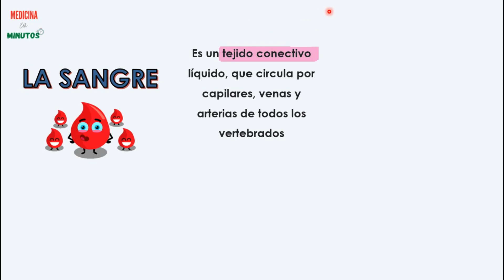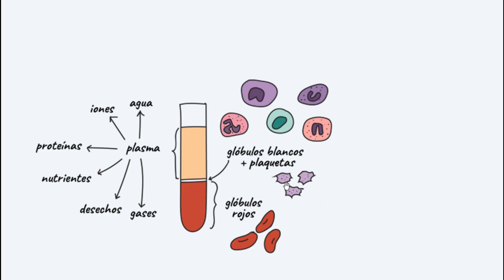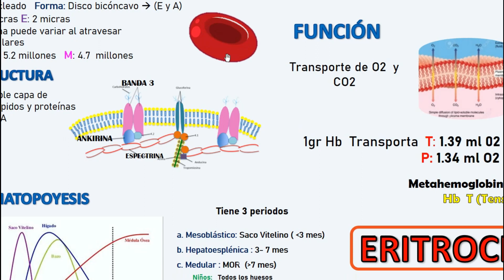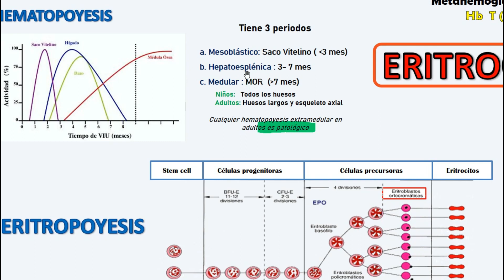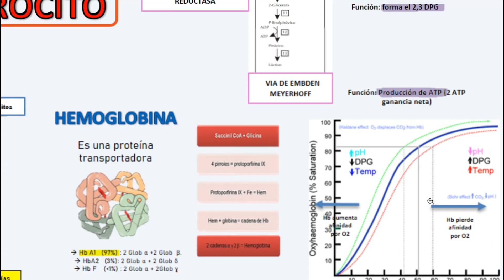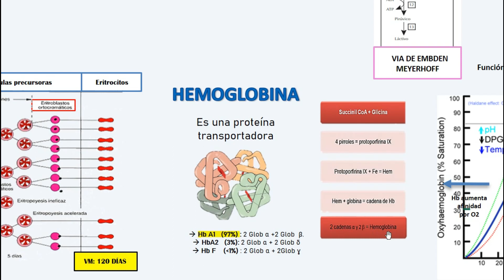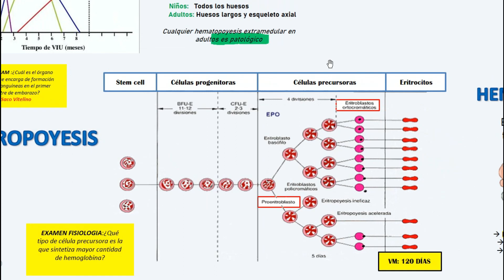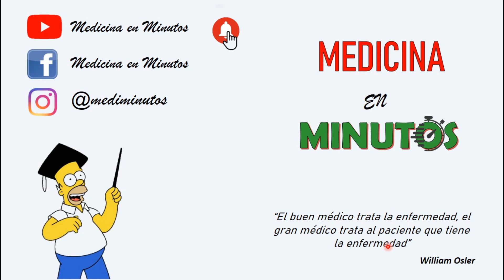👨‍⚕️📚 𝐅𝐈𝐒𝐈𝐎𝐋𝐎𝐆Í𝐀 𝐃𝐄𝐋 𝐄𝐑𝐈𝐓𝐑𝐎𝐂𝐈𝐓𝐎 🩸 + 𝐌𝐄𝐃𝐈 𝐓𝐑𝐈𝐕𝐈𝐀𝐒 📋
Chic@s! Hoy iniciamos con 𝐅𝐈𝐒𝐈𝐎𝐋𝐎𝐆Í𝐀 𝐃𝐄𝐋 𝐄𝐑𝐈𝐓𝐑𝐎𝐂𝐈𝐓𝐎 🩸👨‍🏫
Te explicamos a 𝐃𝐄𝐓𝐀𝐋𝐋𝐄, de forma 𝐑𝐄𝐒𝐔𝐌𝐈𝐃𝐀 y 𝐂𝐎𝐍𝐂𝐈𝐒𝐀 😉
Con preguntas de examen tipo 𝐔𝐧𝐢𝐯𝐞𝐫𝐬𝐢𝐝𝐚𝐝, 𝐄𝐍𝐀𝐌 y 𝐄𝐬𝐒𝐚𝐥𝐮𝐝 📋

Si te gustó el video dale 👍 y compártelo. ¡Gracias! 🙃
¡Cuéntanos que te pareció  el video en los comentarios y que otros temas te gustaría ver! 👇

¡𝐂𝐨𝐧é𝐜𝐭𝐚𝐭𝐞 𝐜𝐨𝐧 𝐧𝐨𝐬𝐨𝐭𝐫@𝐬! 👩‍💻

Anímate a escribir tus comentarios, sugerencias y saludos a este correo 🙋🙋‍♂️
Con gusto te contestaremos 🤗

© 𝐌𝐞𝐝𝐢𝐜𝐢𝐧𝐚 𝐞𝐧 𝐌𝐢𝐧𝐮𝐭𝐨𝐬! 👩‍🏫👨‍🏫